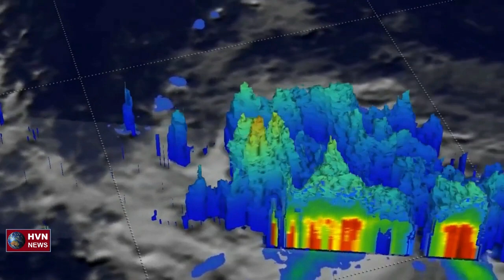MOZAMBIQUE TROPICAL STORM KENNETH-24S-POTENTIAL THREAT GRANDE COMORE ISLAND (4/24/2019)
Click Quality + 720p HD - or it will be blurry)) The Latest Earth News!  Tropical storm KENNETH (24S) located 195km north-northwest of Diego Suarez is approaching the Comoros, Grande Comore island, the largest island in the nation of Comoros Kenneth is expected to intensify significantly over the next two days and represents a serious potential threat for the Comoros especially for Grande Comore.
Kenneth is heading west. The initial downpours will arrive Tuesday night; however, the heaviest rainfall is expected from Wednesday into Wednesday night Powerful thunderstorms bringing heavy rains and gusty winds. These storms swell to exceed 15 kilometers of altitude.Kenneth may strengthen into a tropical cyclone or intense tropical cyclone, producing 75-150 mm (3-6 inches) of rainfall and damaging winds. Wind gusts up to 130 km/h (80 mph) will be possible across the islands.
Dangerous seas will batter the island's coastal locations Tuesday night into Thursday.Mayotte may dodge the worst conditions as the strengthening storm tracks north of the island, bringing 25-75 mm (1-3 inches) of rainfall and gusty winds.
Kenneth is expected to move toward the border of Mozambique and Tanzania. The area in which the storm is forecast to track, has very warm sea surface temperatures that will allow the storm to strengthen over the next couple of days. Kenneth is forecast to make landfall in extreme northern Mozambique in the Cabo Delgado Providence on 25 April 2019.

At HVN Earth News, our staff of reporters cover extreme weather, hurricanes and cyclones worldwide. Our professional storm trackers have meteorological training that allows them to understand the storms they're tracking. We have access to the best forecasting tools available. Our reporters research information from all the government agencies to give you a broad picture of what is happening along with pictures when possible. Our Earth Science Team also stays current with the latest eruptions and extreme earth conditions. It is a team effort to bring you all the information to keep you informed with the latest updates that impact Planet Earth.

As meteorologists, we have a responsibility to keep the public safe in any way possible.
Producing content you view on this news channel takes a lot of time, effort, and hard work.

This video is courtesy of: NASA, Joint Typhoon Warning Center (JTWC) Meteo France-La Reunion :

Thank you for staying current with the latest update: MOZAMBIQUE TROPICAL STORM KENNETH POTENTIAL THREAT GRANDE COMORE ISLAND-CAT 2 IN 24 HRS (4/24/2019)